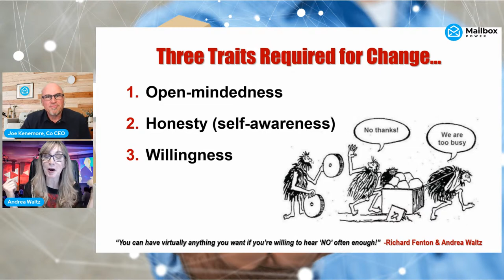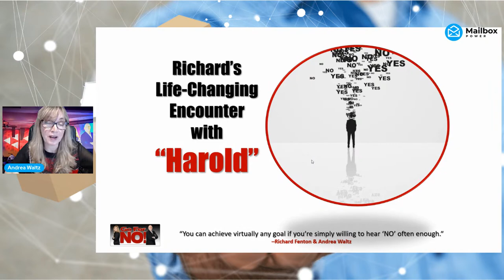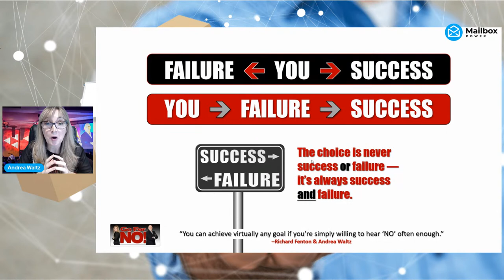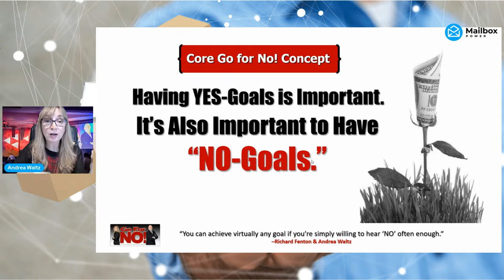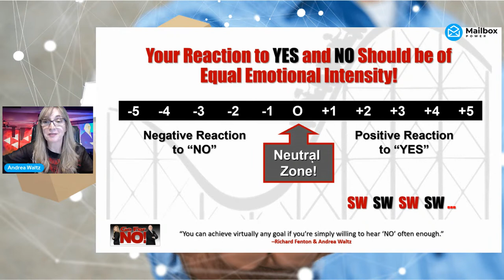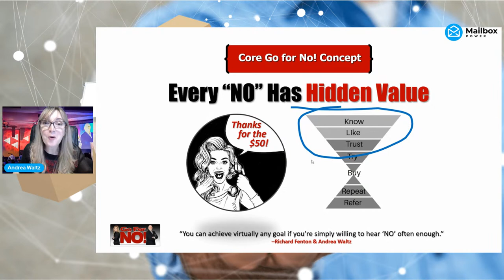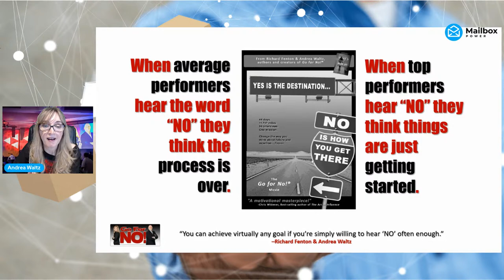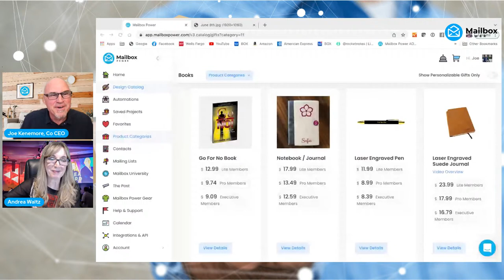Experts Unleashed with Andrea Waltz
Does fear of failure, rejection, or hearing "no" hold you back?

Go For No Author Andrea Waltz will teach us how to turn the tables and achieve success.